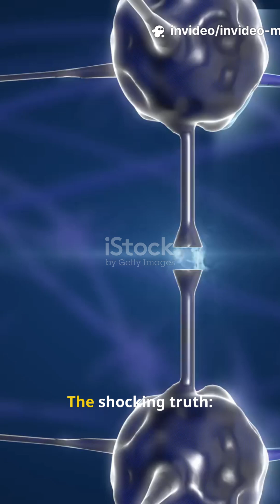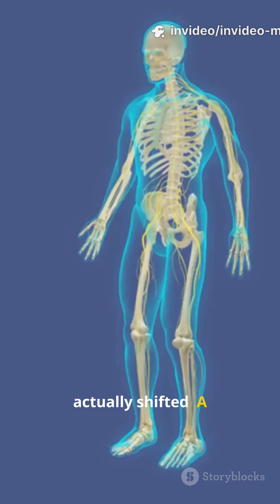88.9% of Long COVID Patients Have THIS Nerve Damage (Finally Proven)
88.9% of Long COVID patients have measurable nerve damage. For years, doctors said "it's anxiety." It wasn't.

Using advanced microneurography techniques, researchers found objective nerve dysfunction in nearly 9 out of 10 Long COVID patients—finally proving what millions have been experiencing.

This isn't "all in your head." It's measurable electrical abnormalities in your peripheral nervous system.

🔬 KEY FINDINGS:
• 88.9% had measurable C-fiber dysfunction
• 60% showed spontaneous nerve firing (phantom pain signals)
• 76% correlation with chronic pain patients
• Both sensory AND autonomic nerves affected
• Explains POTS, pain, fatigue, brain fog

Complete deep dive covers microneurography methodology, activity-dependent slowing, autonomic dysfunction, and treatment implications.

📚 STUDY CITATION:
Ribeiro et al., Annals of Neurology
DOI: 10.1002/ana.78045